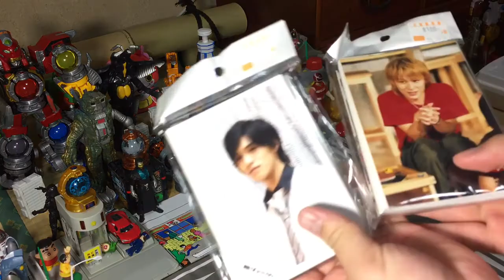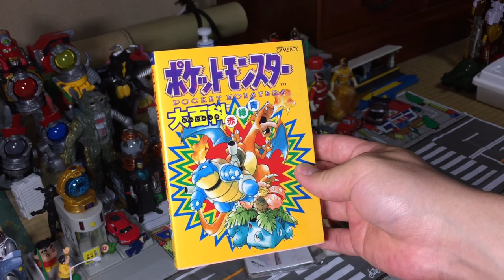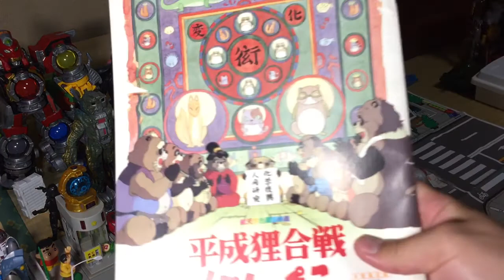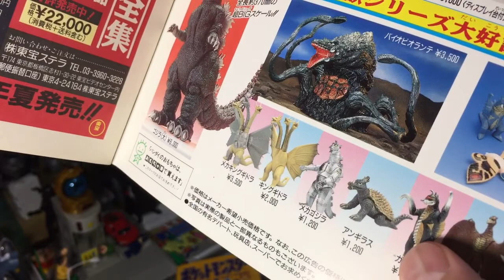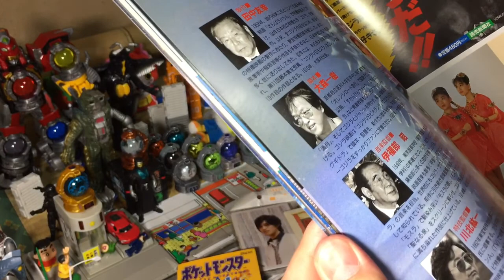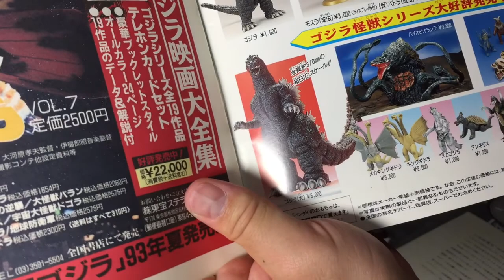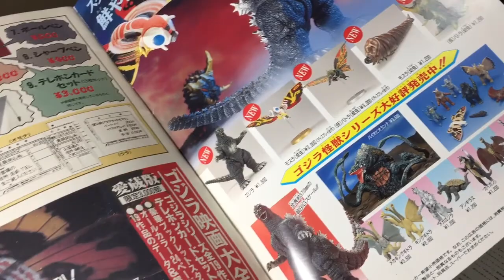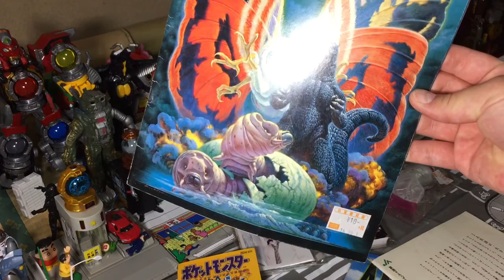【映画パンフレットに大興奮】リサイクルショップ購入品紹介 ゴジラvsモスラ 平成狸合戦ぽんぽこのパンフレットなど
アイドルグッズも買って来ましたw